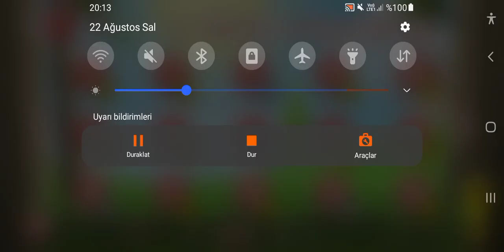i beat the final boss in red ball 4 it's so hard but i beat